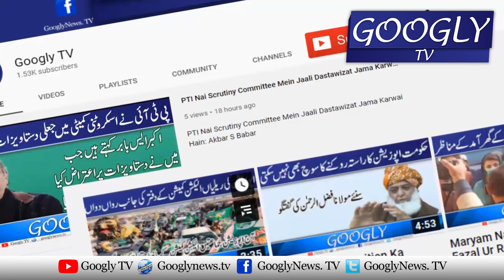Shahbaz Sharif Kei PDM Jalsay Mein Shirkat Kai Liyay Karachi Rawangi | Googly TV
Shahbaz Sharif Kei PDM Jalsay Mein Shirkat Kai Liyay Karachi Rawangi